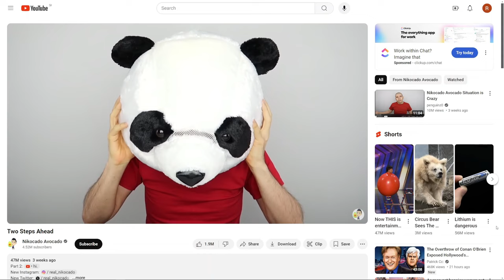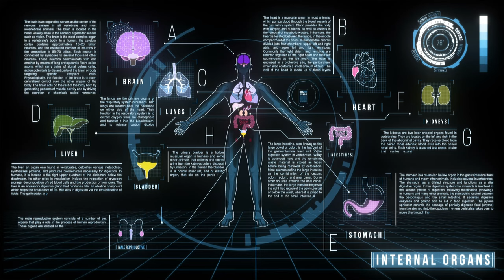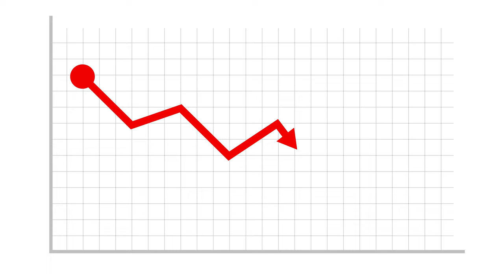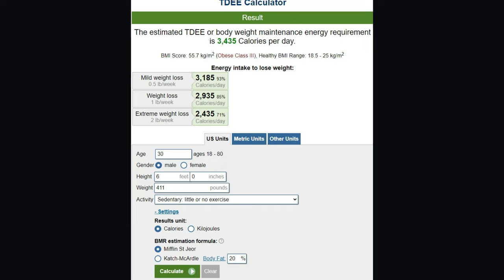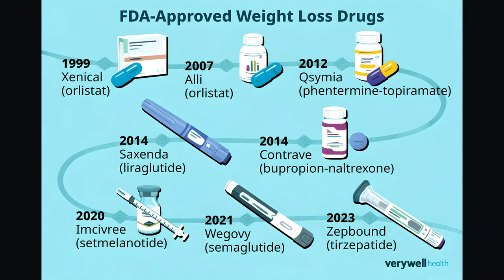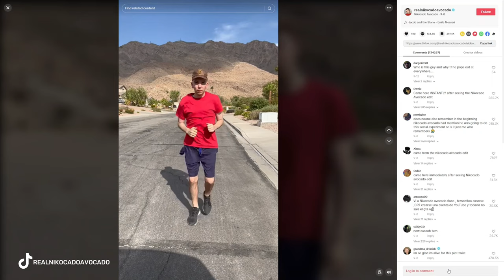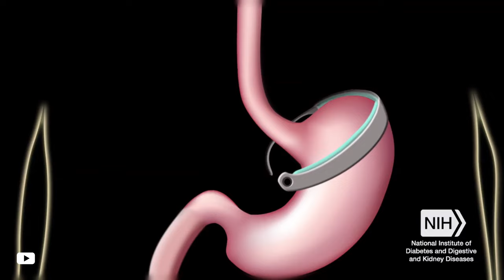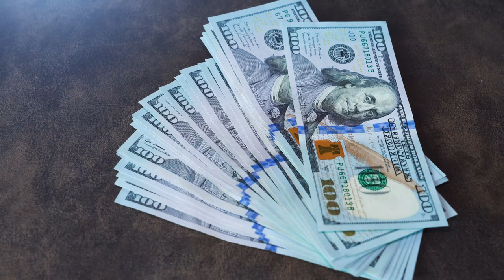DIETITIAN'S REVIEW of NIKOCADO AVOCADO'S Amazing WEIGHT LOSS.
I’m Marina, your registered dietitian, here to help you on your weight loss journey.

Today’s video takes a deep dive into Nikocado Avocado’s 250-pound weight loss that has everyone talking. We’ll explore the real story behind his weight loss —was it just diet and exercise, or did he have some help? And what about the health benefits of losing such a large amount of weight, as well as potential risks and the long-term effects of his previous extreme eating habits?

As a dietitian who has personally lost 80 pounds, I wanted to offer my perspective on whether this weight loss journey is realistic and sustainable. Is Nikocado Avocado’s claim of doing this as part of a "social experiment" true, or was it simply a reaction to health concerns? We’ll look at the timeline of his weight loss over two years and discuss if it’s even possible through natural means. Plus, we’ll talk about the dangers of returning to his old content, where he consumes large amounts of food.

Is it healthy for him to continue these videos after his weight loss? What risks does this pose not just to him, but to the millions of viewers who watch him regularly? In this video, we’ll separate the facts from the spectacle and uncover the realities of Nikocado Avocado’s weight loss.
If you’re curious about how Nikocado Avocado might lost the weight, the health benefits he’s gained, and the potential dangers of continuing with his old content, make sure to watch till the end!

TIMESTAMPS
00:00 INTRODUCTION - THE INTERNET’S OBSESSION WITH DRAMA AND WEIGHT LOSS
01:29 WHO IS NIKOCADO AVOCADO?
03:58 SHOULD WE PRAISE NIKOCADO FOR HIS WEIGHT LOSS?
05:31 THE BENEFITS AND DANGERS OF NIKOCADO AVOCADO’S  WEIGHT LOSS
09:10 DID NIKOCADO AVOCADO LOSE WEIGHT TOO FAST? THE RISKS OF RAPID WEIGHT LOSS
14:03 HOW DID HE DO IT - THEORY 1
21:44 HOW DID HE DO IT - THEORY 2
25:24 WHAT KIND OF DIET DID NIKOCADO AVOCADO FOLLOW TO LOSE WEIGHT
27:20 WHERE IS NIKOCADO AVOCADO'S LOOSE SKIN AFTER LOSING 250 POUNDS
30:18 THE DANGERS OF RETURNING TO HIS OLD CONTENT

1.) This video contains copyrighted material from other creators, credited to the original source/channel. I do not claim ownership of the content used.

2.) The content in this video is provided for educational, motivational, and entertainment purposes only. Always consult with your own registered dietitian or healthcare provider to address your individual health and nutritional requirements.

4.) Embark on your weight loss journey with me! Let's achieve your goals together! Your support means the world! 🌟🔔💪